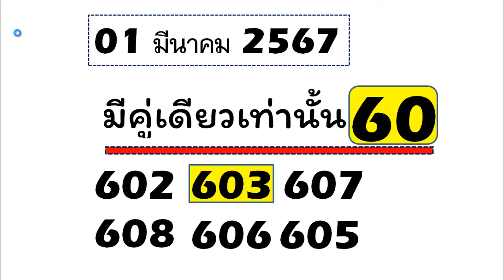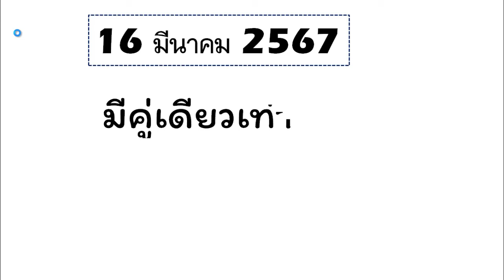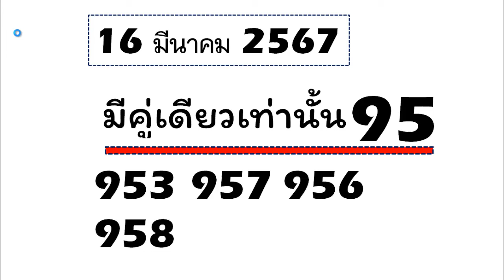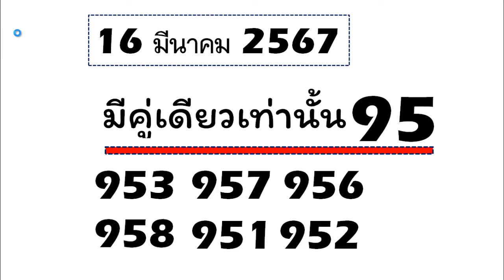เคล็ดลับหวยไทย 60/603 เลขเด็ด 3ตัวบน สูตรหวย3ตัวตรง เลขเด็ด 16 มีนาคม 2567